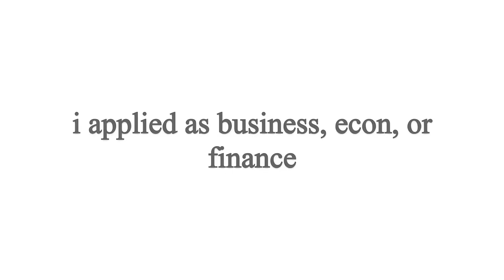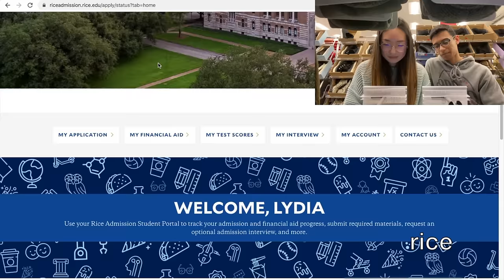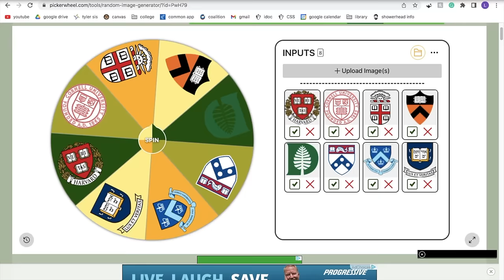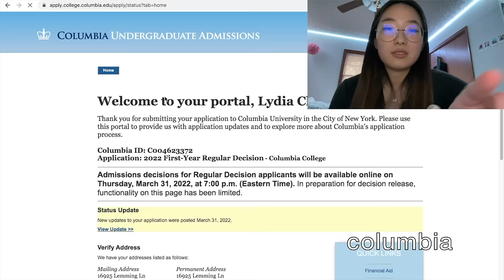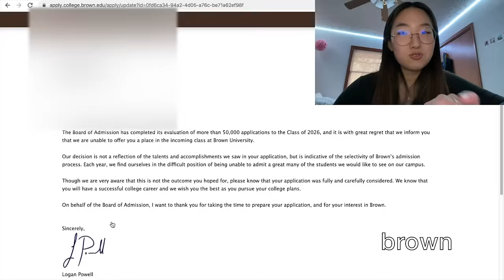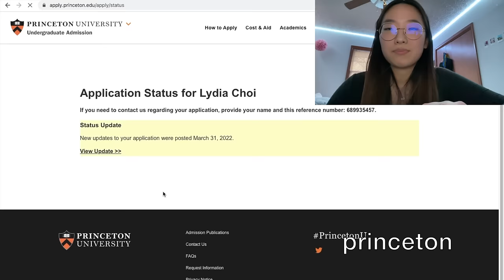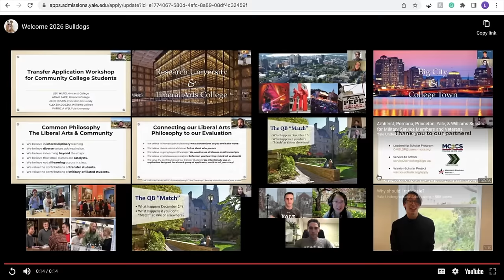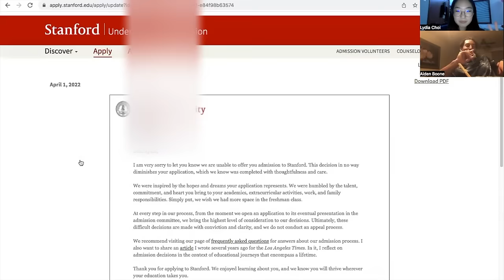COLLEGE DECISION REACTION 2022 (8 ivies, mit, stanford, t20)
i am SO late to posting , but welcome to my college decision reaction video!

also, a lot of school offer fee waivers through mail/email!